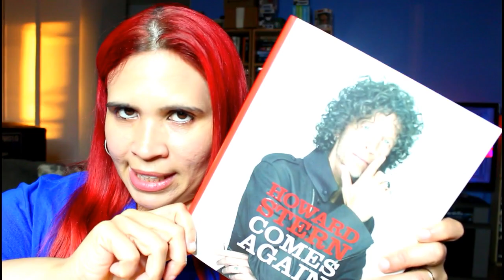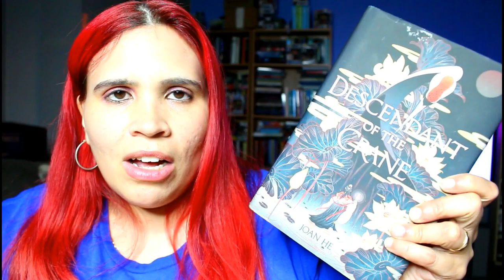A-Z Book Tag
Here is my A-Z book tag. I havent done a tag video in so long so i figured.. why not. I love doing booktube tags.

I tag... If you haven't done it already

Libri labra
The awkward book nerd
Mynameismarines
Ghost reader
Steve Donahue
Books with kaitlyn
Misssassykassie
Alex black

Never Miss a bookish video.

[ ABOUT ME ] Hey what’s going on everyone? My name is Christina,  NYC,  Bronx born booknerd. I like to spend my free time reading and doing photography… as well as thinking up video ideas… I do work full time so the time I do have to myself I really enjoy it with a good book… =)

Mailing Address
Christina Alvarado
460 East Fordham Road #2014

RE: Review Requests, I only consider review requests for Young Adult or Psychological Thriller Books. I also prefer physical copies to E book versions.